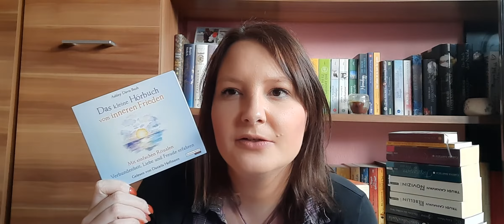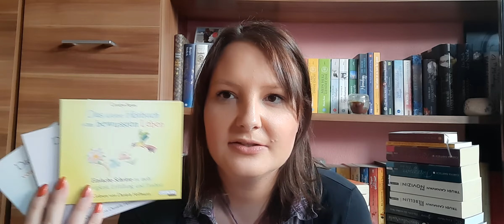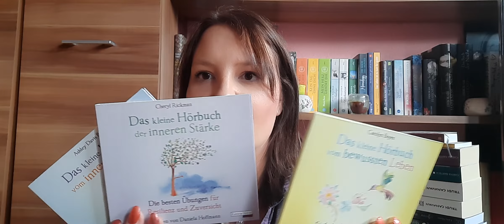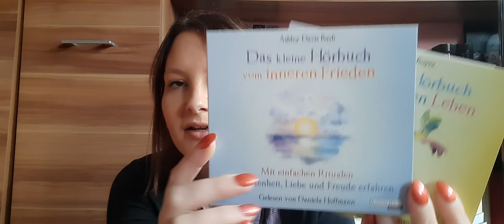Das kleine Hörbuch vom inneren Frieden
Buch:

Das kleine Hörbuch vom bewussten Leben: *
Das kleine Buch vom bewussten Leben: *
Das kleine Buch der inneren Stärke: *
Das kleine Hörbuch der inneren Stärke: *
Das kleine Buch vom inneren Frieden: *